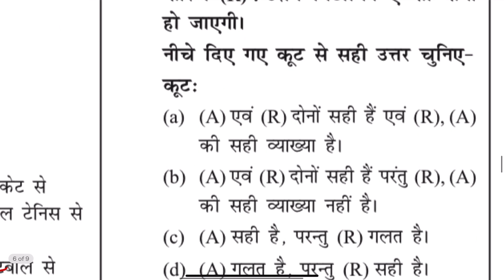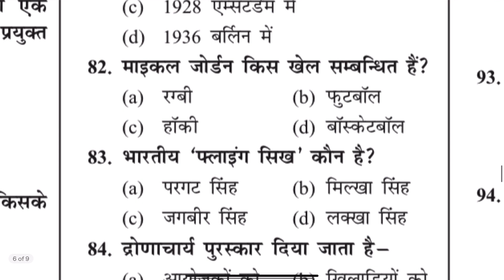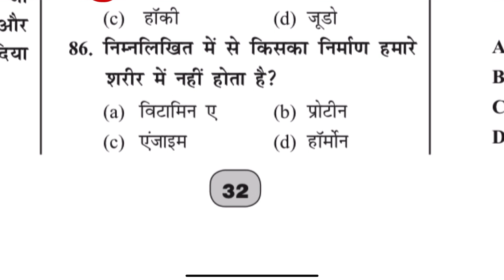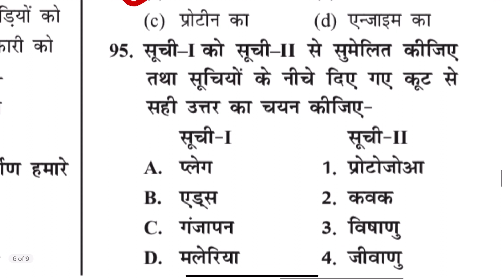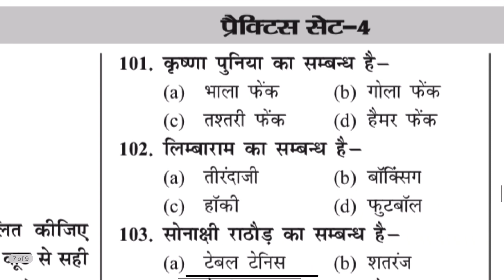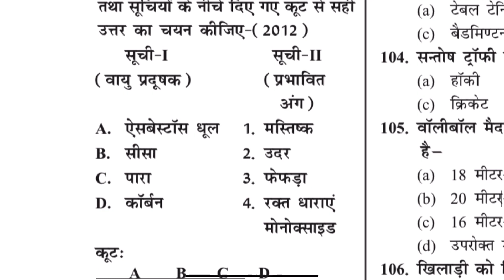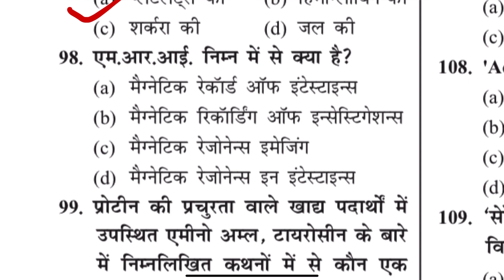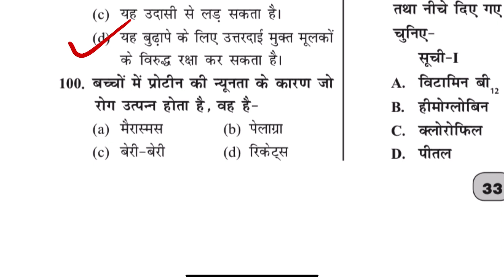UP TGT PHYSICAL EDUCATION PRACTICE SET